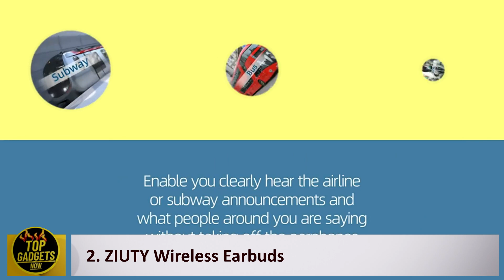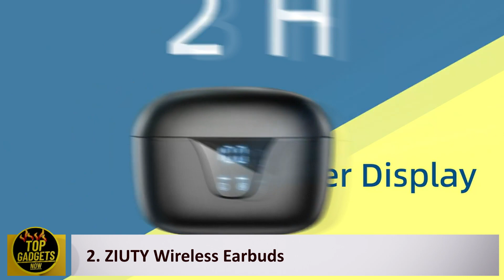Top 3 BEST Wireless Earbuds of 2022 on Amazon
Looking for BEST Wireless Earbuds of 2022 on AMAZON to Buy? Come Here, I Have Gathered a List of Top 3 BEST Wireless Earbuds in 2022, That You Can buy on AMAZON Right Now.

If any product is out of stock, leave a comment that I found an alternative.
Now you can purchase the product without having to look too far, just watch the video and follow the Description Link.

👉✅ All content published on the channel, is created based on reviews given by people who have already purchased the products.⭐⭐⭐⭐⭐

Product Links: 👇👇👇

00:00 -  Introduction

00:40  - 3. Soundcore by Anker Life P3 Noise Cancelling Earbud

01:29  - 2. ZIUTY Wireless Earbuds

02:44  - 1. Bose QuietComfort Earbuds II

✅Our Hardware:
Recommended Accessories:

PC Gamer Xtreme VR Gaming PC

Sceptre Curved 27" 75Hz LED Monitor

RAZER Leviathan: Dolby 5.1 Suround Sound

Bluetooth Headphones Over-Ear

DJI Mini 2 – Ultralight and Foldable Drone Quadcopter

HAIBOXING Scale All Terrain RC

     Good shopping.